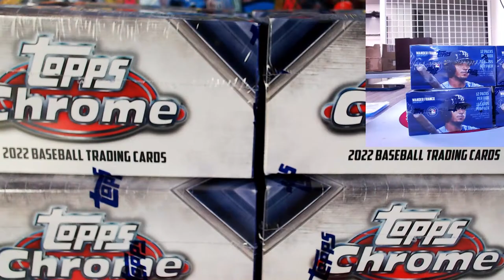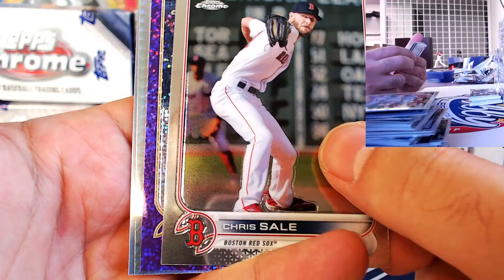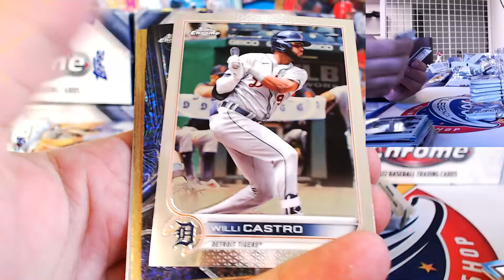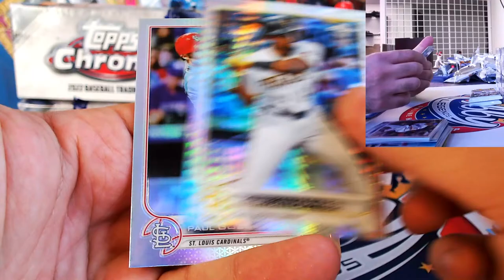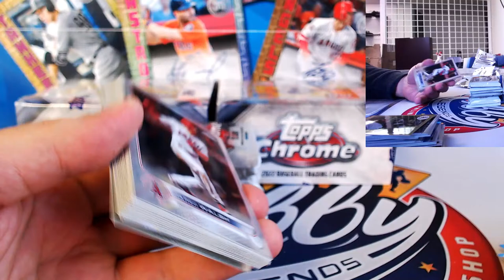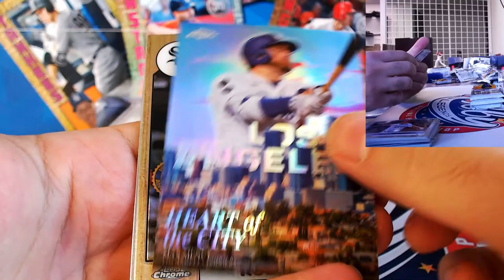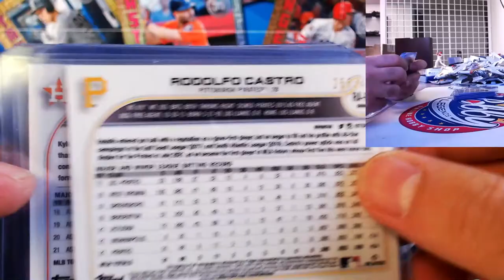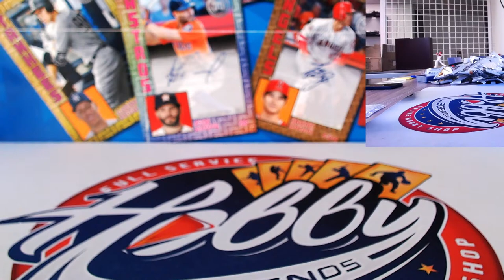CASE #2 of 15 - 2022 TOPPS CHROME 15 CASE + 140 SILVER PACK Player Break eBay 10/17/22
2022 Bowman STERLING 5 Case (60 BOX) PLAYER Break auctions ending THURSDAY on eBay